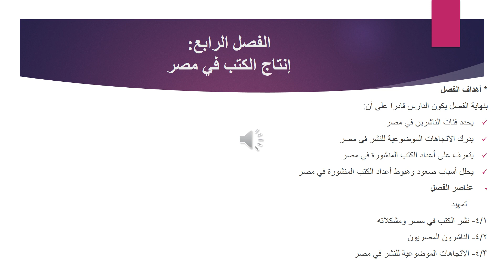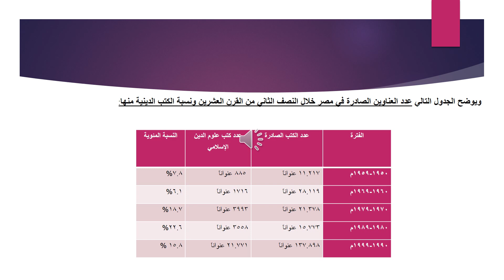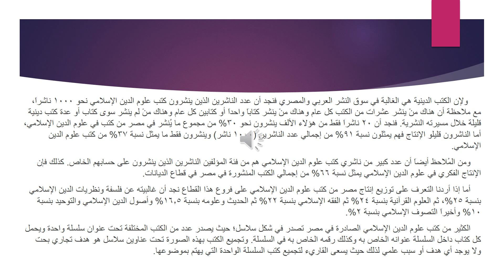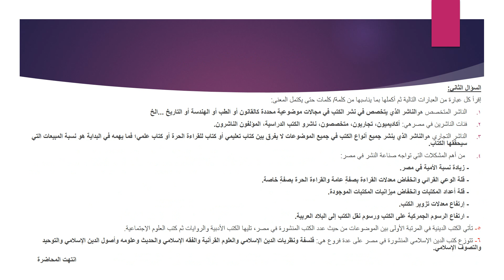انتاج الكتب وإحصاءات النشر محاضرة 4 د داليا موسى عبدالله 5202 نشر تعليم إلكتروني مدمج